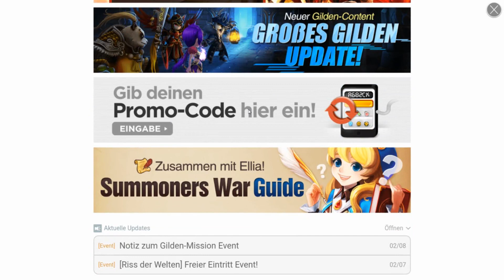Summoners War Step by Step guide #1 (GER)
Willkommen bei meiner Youtube-Premiere!

Ich spiele SW seit 2 Jahren und möchte meine Erfahrungen mit euch teilen.

Folgt mir gern.
Support ist kein Mord!111